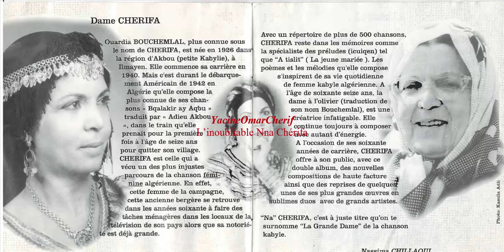L’inoubliable Nna Chérifa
YacineOmarCherif.com présente :
L’inoubliable Nna Chérifa ! Portrait. Par Chahrazad Ait Mouhoub